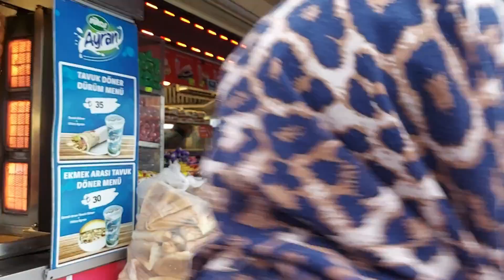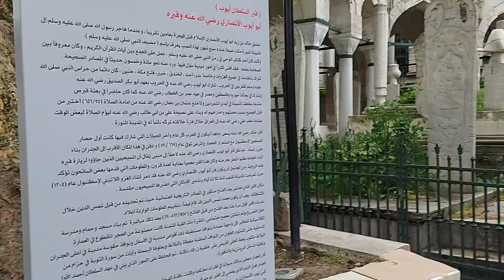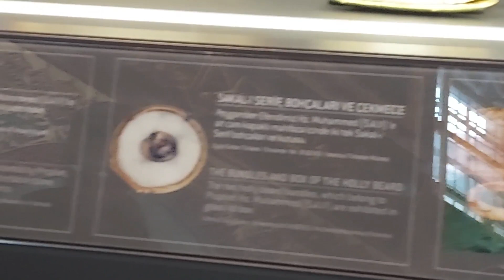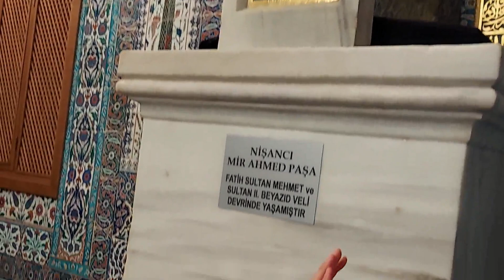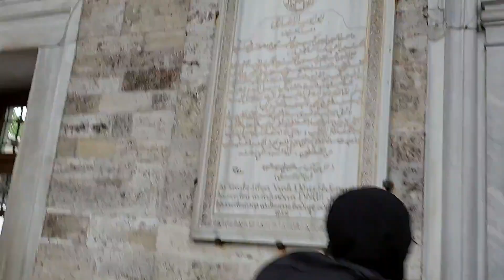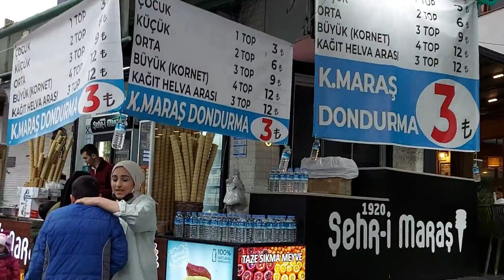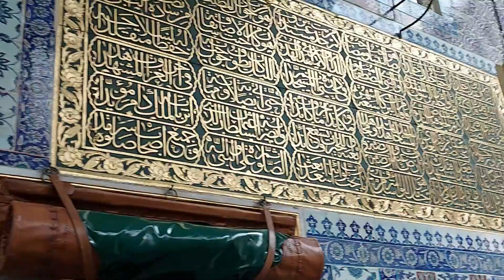Second day of Eid in Eyup Sulltan Mosque| Pakistani Vloggers in Turkey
Pakistani Vloggers in Turkey.
Enjoy Fun and Amazing Vlogs of Pakistani
vloggers in Turkey.